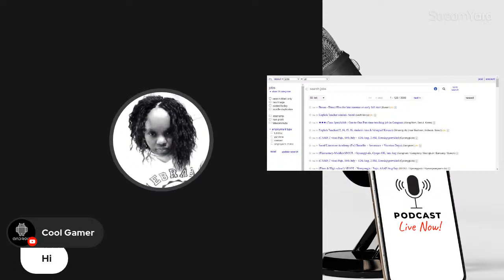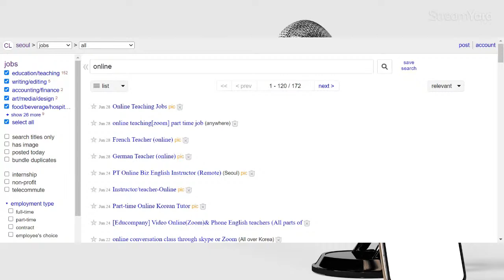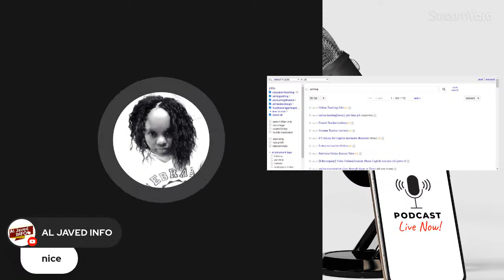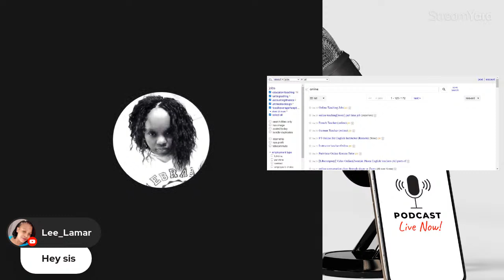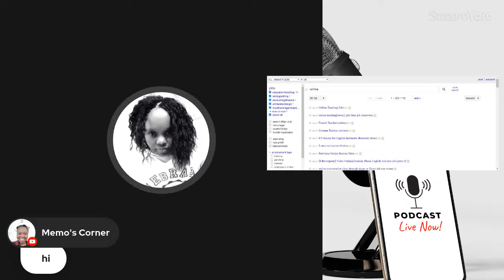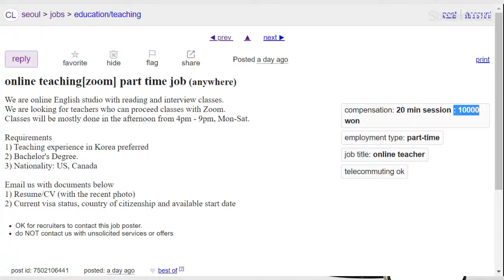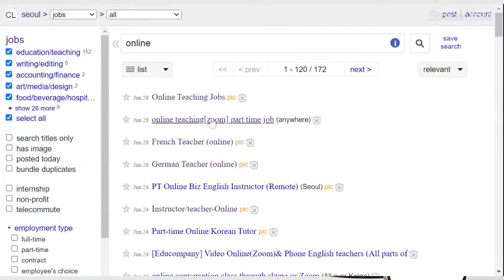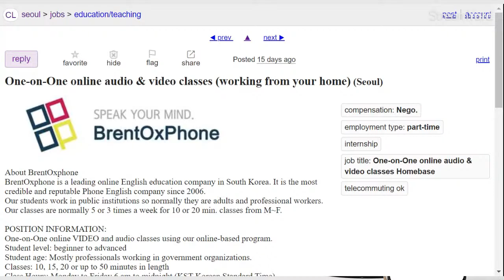How to find a Virtual job in Korea as a foreigner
I am creating this video in response to @hisword8248  channel, they asked about virtual job opportunities in Korea.

Previous video: top 10 part-time jobs for Students in Korea

timestamps
0:00 intro
0:17 Wednesday 907 pm
1:12 Requested by @hisword8248 CHANNEL
2:43 More than 10 virtual jobs in Korea
3:54 time stamps
4:00 top 10 virtual jobs, no. 1 English teaching online
5:00 korean system
6:48 how and where to find virtual jobs in Korea
8:23 post your services on Seoul Craiglist
13:29 job agent services to koreans
17:48 business auditing
20:33 Research fellow in korea
25:03 online content creators
27:03 bonus points, shipping
32:42 chill n chat, video suggestions
34:21 short video, while working on watchtime
35:00 depressing weather
37:58 plan for next videos
52:49 online job
57:00 shout out